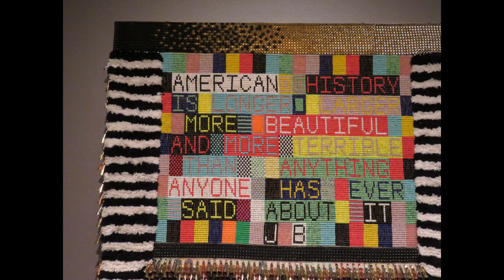DENVER ART MUSEUM